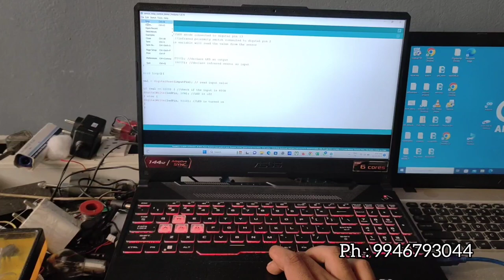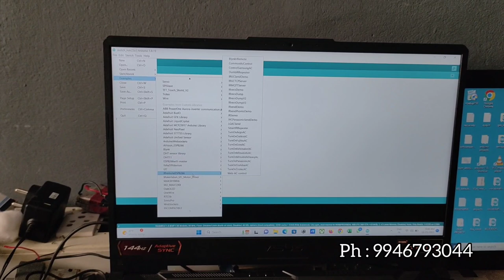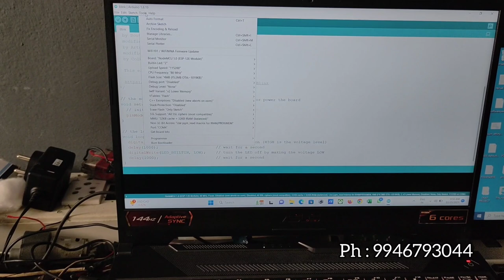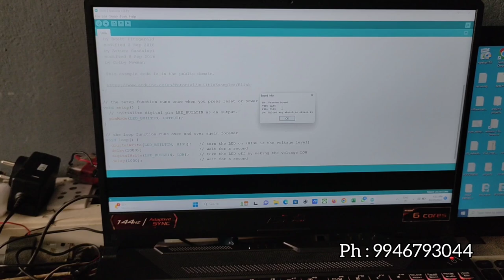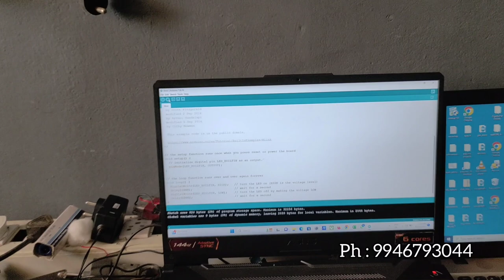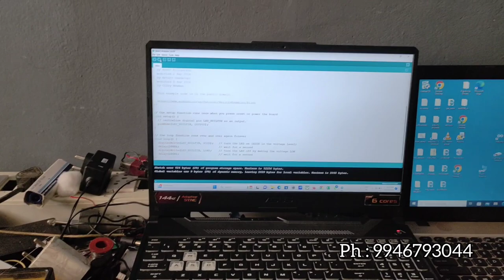Arduino Course for Beginners - Open-Source Electronics Platform Electronics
Learn how to use Arduino hardware and software in this full course for beginners. Arduino is an easy-to-use, open-source electronics platform. Arduino boards are able to read inputs - light on a sensor, a finger on a button, or a Twitter message - and turn it into an output - activating a motor, turning on an LED, publishing something online. You can tell your board what to do by sending a set of instructions to the microcontroller on the board.

No hardware is required for to follow along with this course!
Are you looking for the perfect series of videos to get started with Arduino? Well, you are in luck, because in this series of videos, you are going to learn everything you need to get started with Arduino. By the time you're done here, you're gonna know exactly what hardware to get and why, you'll know the ins and outs of an Arduino board, you'll know which software to get, you'll know the key Arduino programming functions to control tons of electronic stuff. And if you've never programmed before, you're gonna know the coding structures found in all programming languages. But do you wanna know the best part? This core workshop that you're gonna walk through is only gonna take about an hour of your time. So let's go. It doesn't cost you anything but a click, but it really helps us bring you great content like this Arduino workshop. Thanks a ton. I really appreciate that. Okay. So what the heck is this thing called Arduino? Well, Arduino is a tool that helps you control electronic stuff with code. So if you're building a house, you'd probably go grab a hammer. Well, if you're gonna build a project using electronic stuff, grab yourself an Arduino. But what do I mean exactly by electronic stuff? Well, let's make two big general groups. Inputs and outputs. Inputs are devices that gather information, and outputs are devices that have some action in the world. So for inputs, think of things, like temperature sensors, light sensors, touch sensors, flex sensors, humidity sensors, infrared sensor, distance sensors. Just to name a few. Then you have things like outputs. DC motors, stepper motors, servo motors, LEDs, LED strips, buzzers, speakers, LCD displays, OLED displays. The list goes on. What Arduino can do is stand in the middle of these input and output devices and control them with some cool logic that you get to create. So Arduino can be used to read inputs and control outputs. Okay. So now you have a general idea of what Arduino is. It's a tool to control electronic stuff. Great! Okay. But how do you actually get started using Arduino? What do you have to do? So here's what you're gonna need. We're gonna talk about the big three. It's what I like to call the Arduino trifecta. You've got Arduino hardware, the Arduino IDE, and the actual Arduino code that you're gonna need to write. So first, we have the physical component of Arduino, which is called an Arduino board. There's a bunch of different types of Arduino boards out there. When someone says Arduino board, it could mean a number of these different circuit boards. In just a little bit, I'm gonna tell you exactly which one to go by if you haven't purchased one yet. And here's some quick good news. If you have bought one already, it's probably gonna work just fine. Now, all Arduino boards share one thing in common. They have a microcontroller on them. A microcontroller is basically a really small computer. So when you use an Arduino, you're really just using a microcontroller. The microcontroller is what enables us to read those different inputs and control those outputs. So again, when somebody says Arduino board, they're talking about something physical...
**About Us:**
This Arduino lesson was created by IDUKKI VLOGZ.  We are an online education company who seeks to help people learn about electronics and programming through the ubiquitous Arduino development board.

BY : EMIL SHAJI